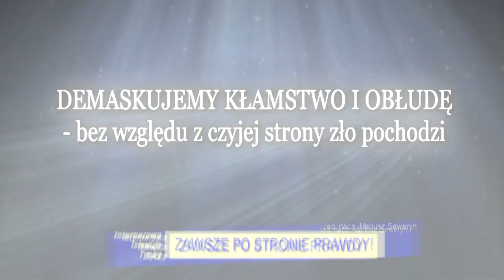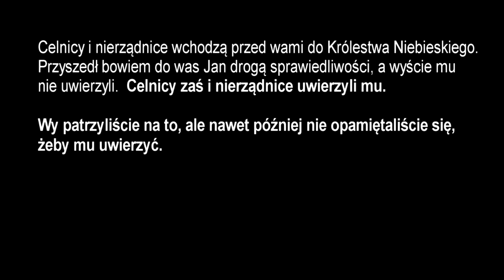Koncert w centrum Tychów (na Pl. Baczyńskiego) o którym nikt nie wiedział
Ze sceny świeciły reflektory, a z widowni puste ławki. O koncercie wiedzieli tylko nieliczni, którzy dowiedzieli się prywatnymi kanałami. Wszystkie media; prasa, portale internetowe milczały jak zaklęte, choć wydarzenie nie było tuzinkowe, a zespół muzyczny i organizacja na wysokim poziomie.
Jesteśmy jedynymi którzy o tym informują. Szkoda że po fakcie.